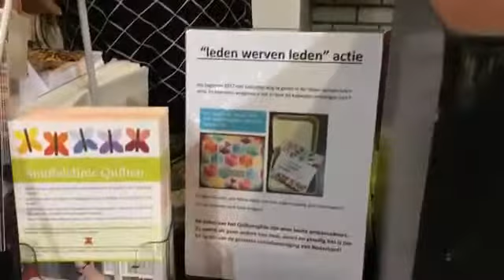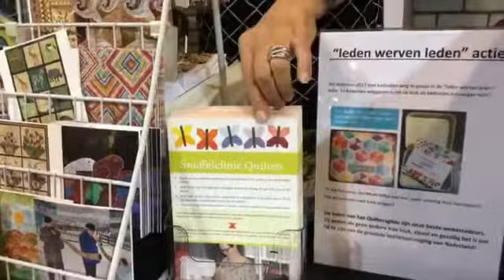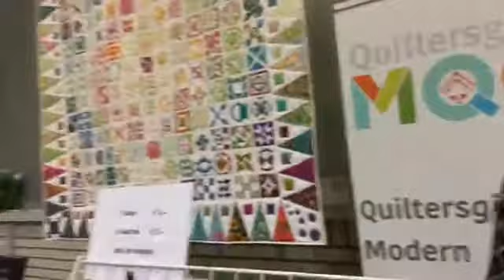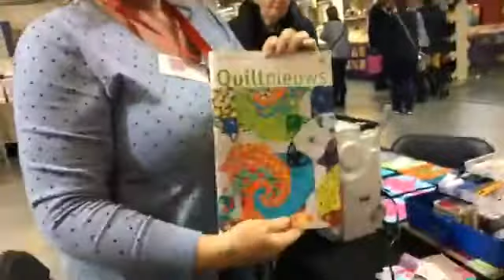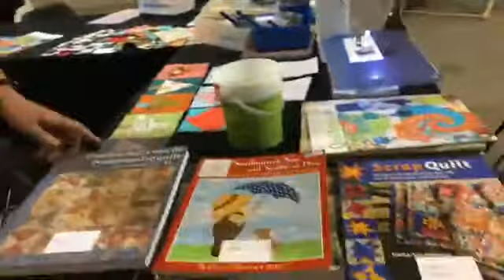Textielplein - Quiltersgilde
Gerrie Schoonebeek, Gerda Hoogland en Inge van Koningsveld vertellen over het Quiltersgilde, één van de grootste quiltverenigingen in Europa